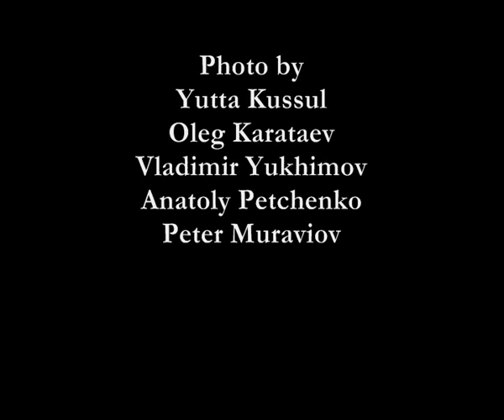ER J ORCHESTRA Eljazo Dinamo Lux, Kiev 1999